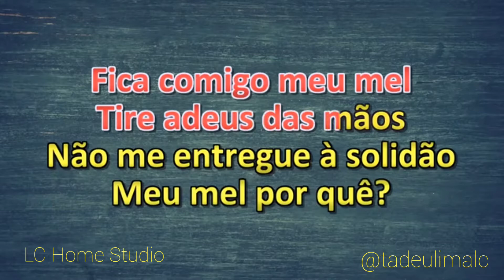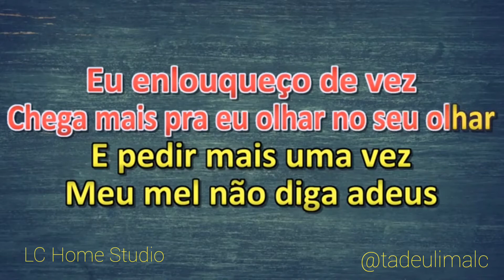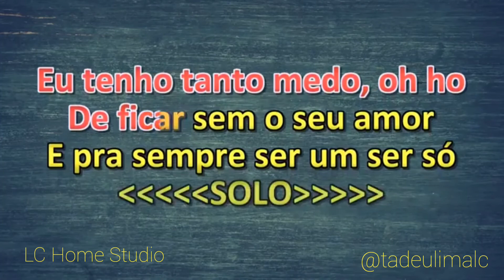7 de agosto de 2021